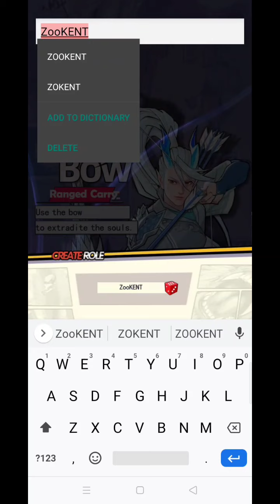Westward M Salvation First Gameplay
Westward M Salvation is a good RPG game with cool animation battle effect.